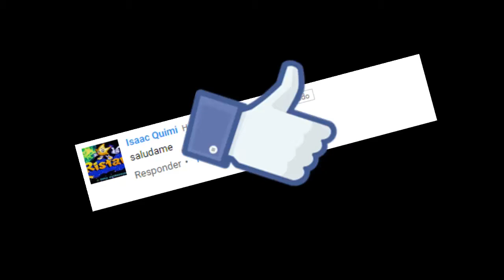Round 2 (Geometry Dash 2.1)